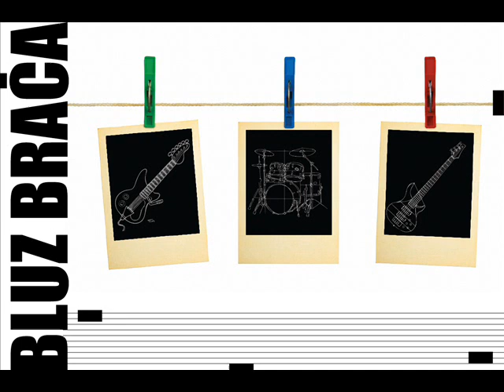Bluz Braca - Hottentot.wmv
Bluz Braca u Irish pub Saint Patrick, Podgorica, 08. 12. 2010.

Miras Sljivancanin - gitara
Ivan Ivanovic - bubanj
Enes Zejnilovic - bas